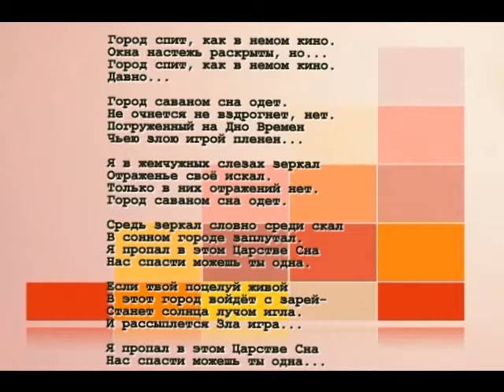Спящий город Кучукова Башкин